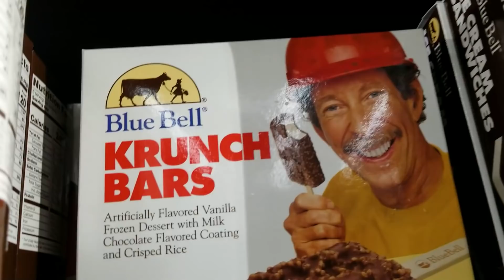Porque Una No Es Suficiente: Compramos Otra Casa Rodate! (proyecto futuro)